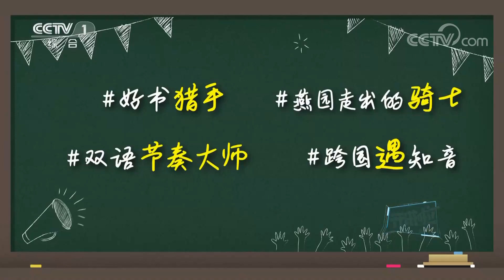激动！开讲啦节目连线“诺贝尔文学奖获得者”勒克莱齐奥先生 | 开讲啦 The Voice